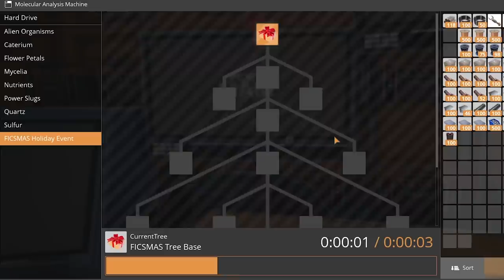HUGE Surprise Christmas Update!!! - Satisfactory Modded Gameplay Ep 4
Satisfactory modded let's play gameplay today checking out the huge surprise Satisfactory Christmas Update: FICS*MAS! This holiday event adds in a hole new tech tree, new buildings, new machines, holiday decorations, and so much more! We'll be unlocking as many things as we can in the advent calendar and start building a Santa's Workshop factory for presents!

About: Satisfactory
Satisfactory Update 3 also changed the game entirely adding pipes, Hyper Tubes, the Awesome Shop and Awesome Sink (aka Resource Sink), a new desert biome, a new vehicle, and a ton more!
This Factorio like game has heavy automation, with automated mining, crafting, and you can even automate movement! Follow my Satisfactory Early Access Gameplay for the best base building, best Satisfactory tips, and more!